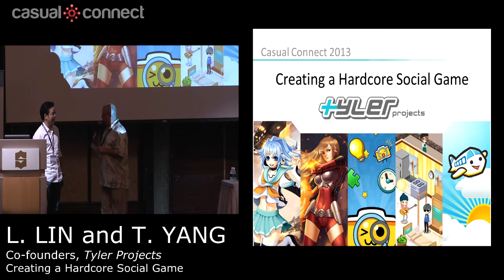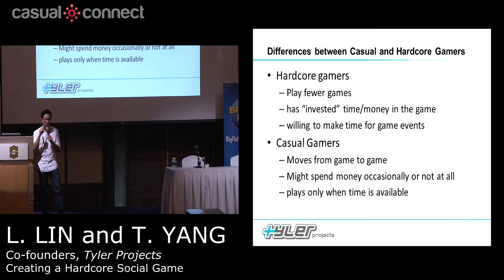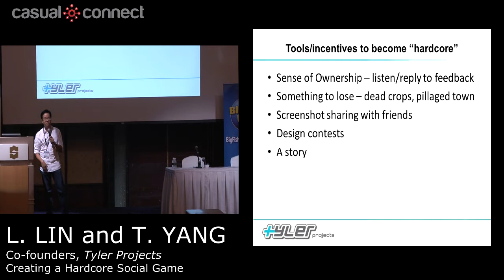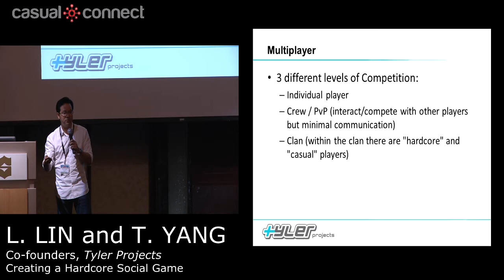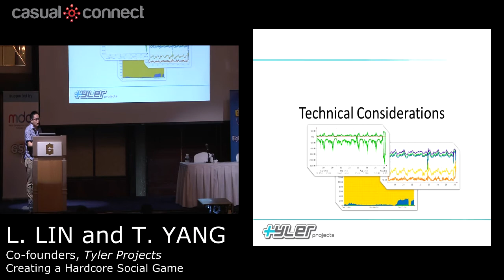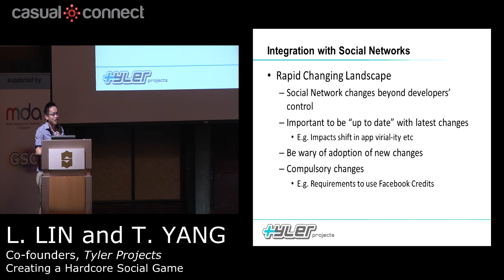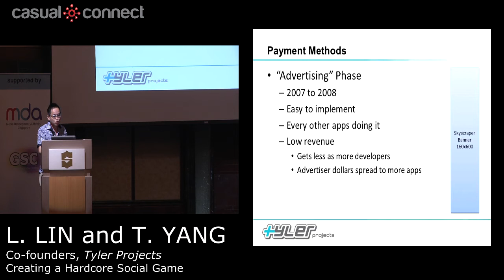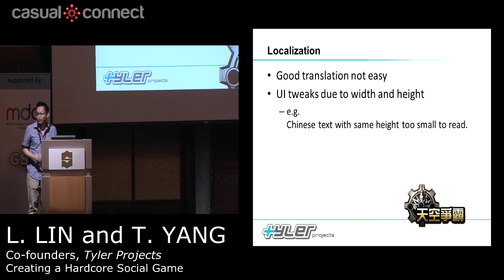Creating a Hardcore Social Game | Leonard LIN and Tiam YANG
The talk will focus on the development and operation of the Facebook game Battle Stations created by Tyler Projects -- A local games development studio based in Singapore.
Battle Stations was first launched in Facebook in 2007 and is the first Facebook game developed in Singapore. It has managed to maintain a very loyal and die-hard fan base that is still active 5 years since the game's initial launch.
In this talk, they will touch on the experiences of running a hardcore game on a social network and some of the more interesting issues encountered.